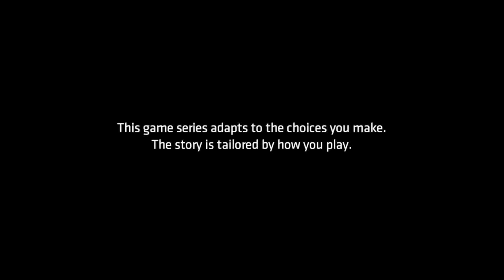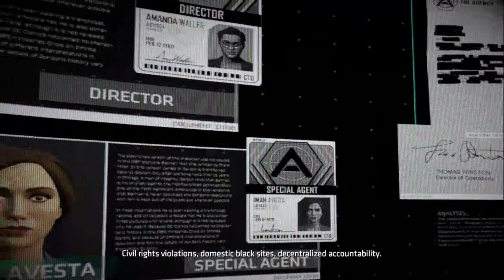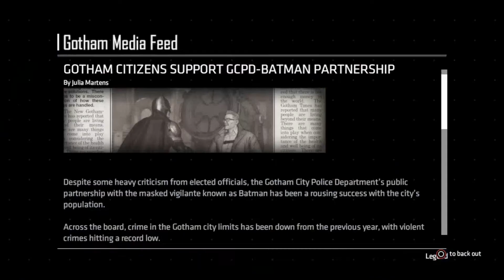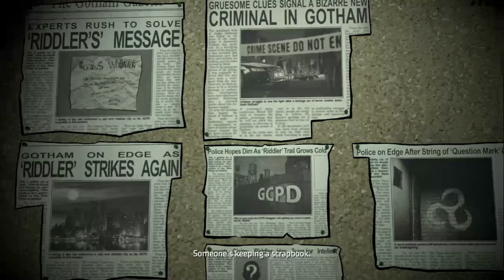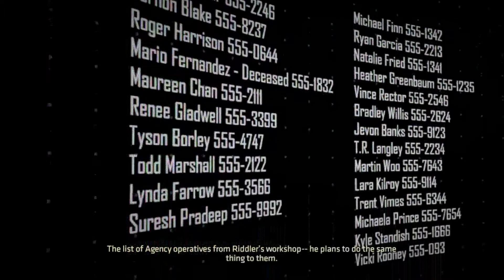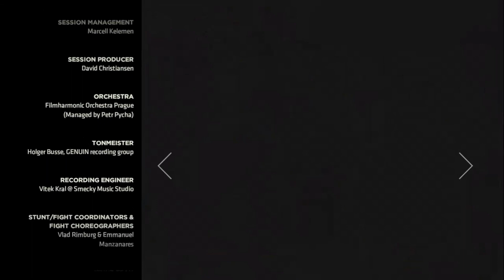Batman: The Enemy Within - Episode 1 | PS4 FULL Gameplay | No Commentary | Classic Edition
Check me out on the Sims4 Gallery! MADMaxof802
Icon art: @Flawsomedesigns123 on Facebook!